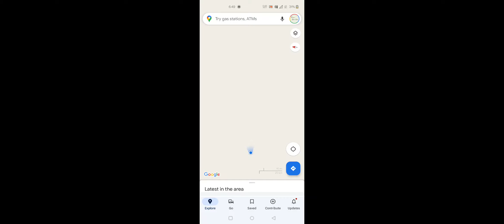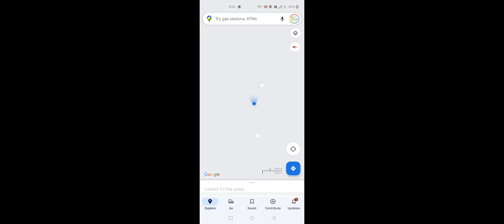Tracking location during flight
you can actually locate using Google map based on GPS system.